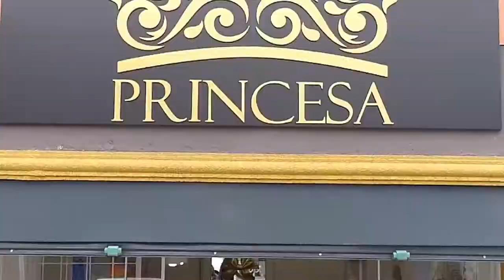RESTAURANTE DO NEGO PROGRAMA + BEM 10 26/04/20